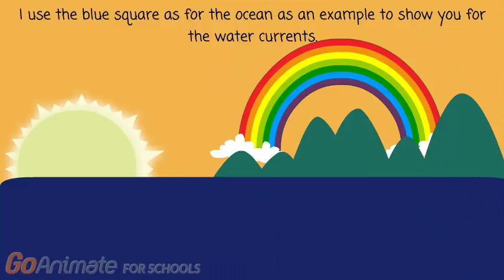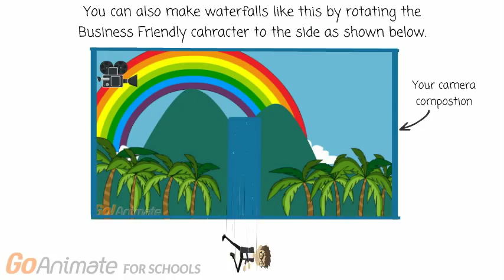How to make Water Currents and Waterfalls